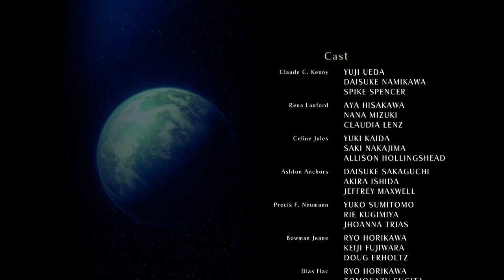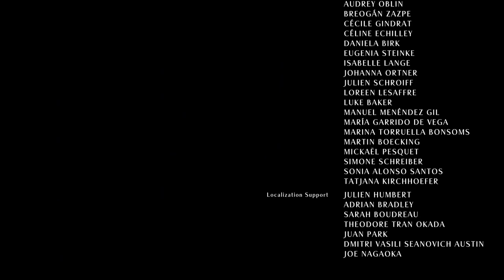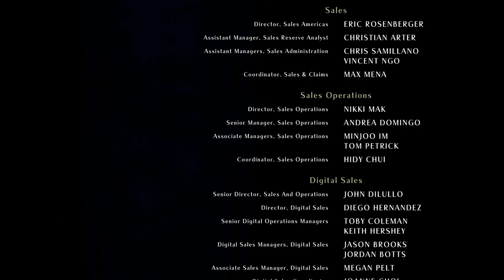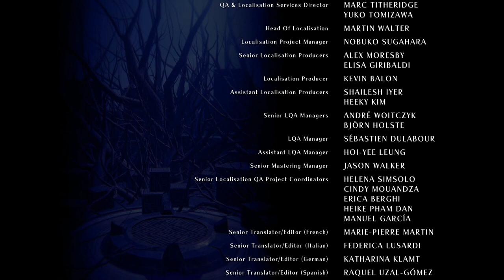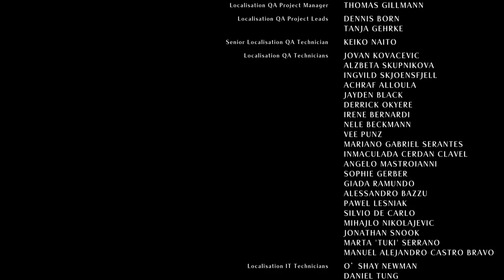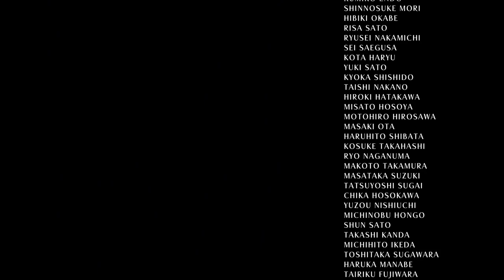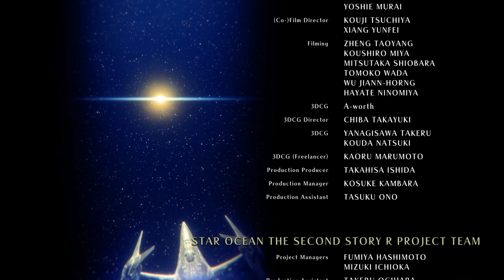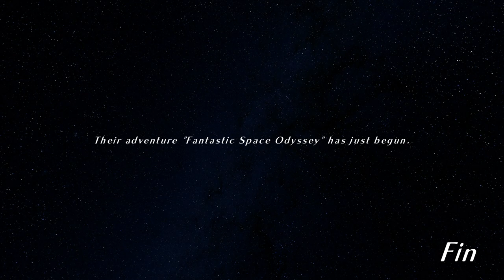Let's play: Star Ocean 2 R: Ep37 - The fight for all of the Universe is here! [PC, Blind, Final]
Welcome to my let's play of Star Ocean the second story R (remake)! A throw back to the old RPGs of way back when. This is gonna be one big nostalgia trip and I'm gonna love it!

📕 STORY
Space Date 366 - A Federation officer finds himself transported to a mystical planet. While searching for a way home, an encounter with a young girl draws him into a quest to save her people, just as an ancient prophecy foretold...
Choose your path and witness an awakened destiny.

🎮 GAME STATS
Game: Star Ocean the second story R
Genre: JRPG, RPG, Adventure, Action
Platform: PC, Switch, PS5
Language: English
Developer: Square Enix, Gemdrops, Inc.
Publisher: Square Enix
Release: 02 November 2023

🌟 TIME STAMPS
00:00 - Great story